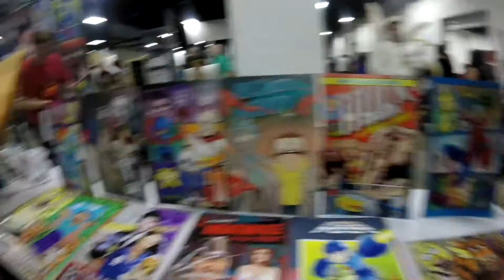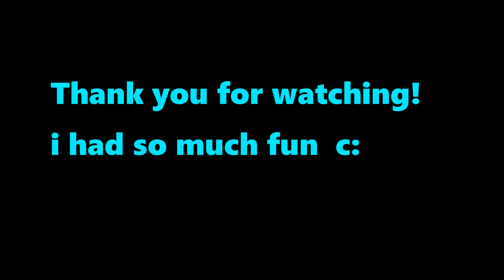Foxy goes to COMIC CON!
This was my first Comic Con and it was AMAZING! I met awesome creative people and they did really good on their costumes! i can't wait to go next year!

I'm on Deviantart!